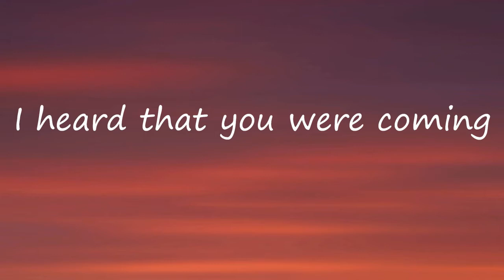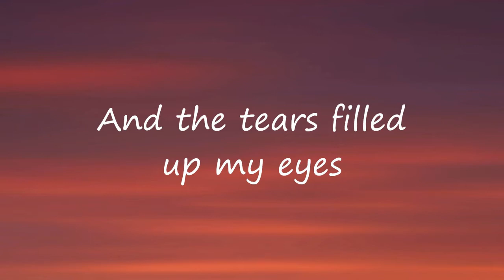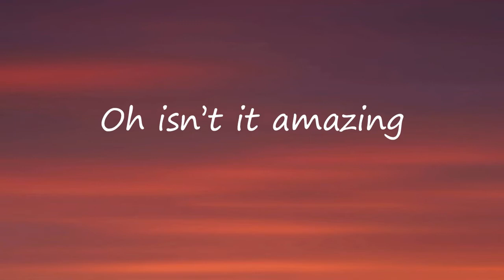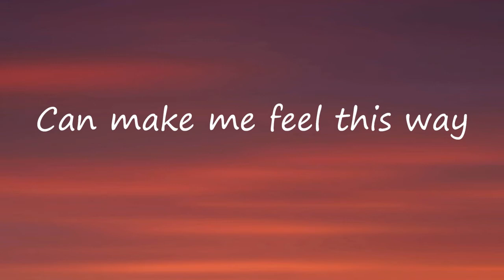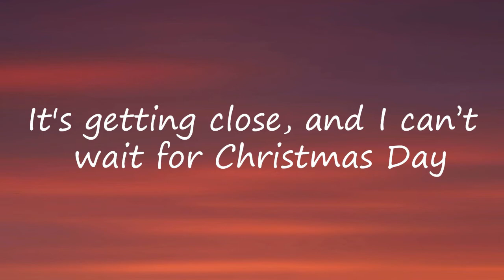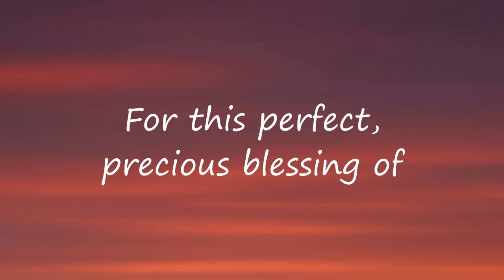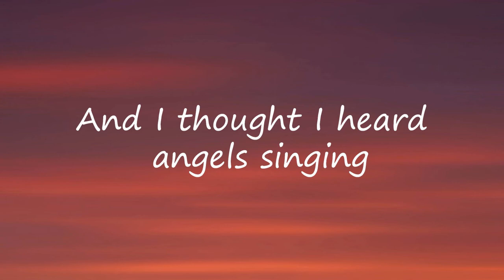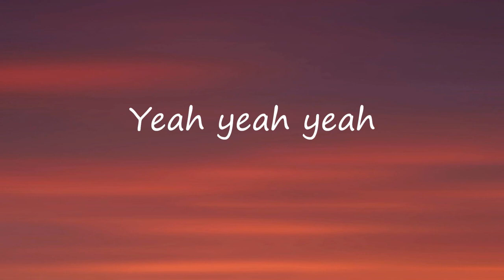Miracle Of Love - Chris Tomlin | Lyrics | Uplifting Song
Listen and watch the lyric video of "Miracle Of Love" by Chris Tomlin!

Lyrics:

I got the news today
I heard that you were coming
It took my breath away
And the tears filled up my eyes
Surely you’d change some things
And the way that I was living
I hit my knees to pray
So grateful for new life

A baby born, a baby born
A miracle of love
A gift from God sent to us
From heaven above
And I thought I heard angels singing
Hallelujah

Better than wonderful
Oh isn’t it amazing
Something so small and frail
Can make me feel this way
I gotta tell everyone I know about this baby
It's getting close, and I can’t wait for Christmas Day

Oh the joy
Oh the love
Oh the words are not enough
For this perfect, precious blessing of